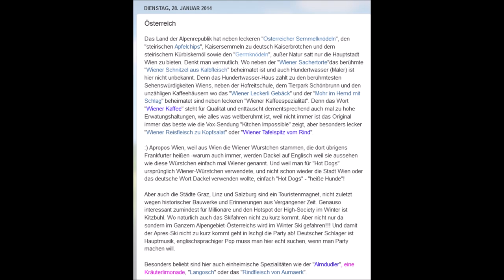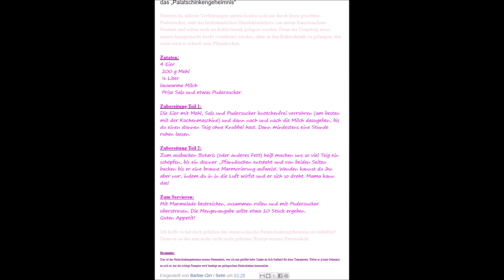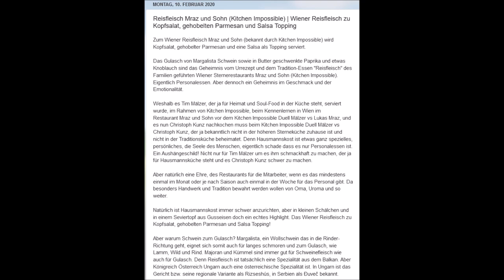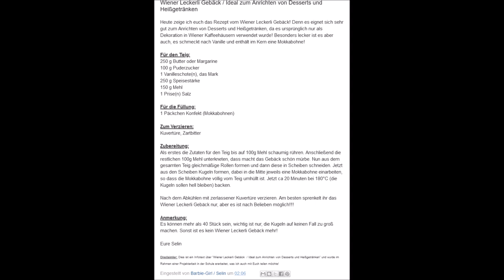Die Steiermark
Herzlich Willkommen zu einem neuem Video.

In diesem Video geht es um die Heimat des TV-Kochs Johann Lafer, seine österreichische Heimat, die Steiermark.

Ich habe mal wieder ein tolles Video gezaubert, denn ich zeige die Heimat von Johann Lafer mit wundervollen Blog-Beiträgen von Selin, die Sie in den vergangen Jahren erstellt hatte.

Johann Lafer dürfte in Deutschland Fernsehzuschauern insbesondere durch die ZDF Sendung "Lafer Lichter Lecker" und die "ZDF Küchenschlacht" bekannt sein, nachdem er 1985 beim Bayrischen Rundfunk (BR) angefangen hat. Johann Lafer zählte neben Alexander Herrmann, Ali Güngörmüs, Alfons Schubeck, Andreas Studer, Cornelia Poletto, Frank Rosin, Horst Lichter, Lea Linster, Mario Kottaska, Nelson Müller, Ralf Zacherl, Sarah Wiener, Steffen Henssler und Tim Mälzer zu den Publikumslieblingen bei Kerners Köchen und Lanz kocht sowie anderen Kochsendungen und rund um den Genuss, so moderiete er "Deutschlands beste Bäcker" und mehrere Quizsendungen im Kinderprogramm "Kika", "ZDF tivi" und der "ARD" (später "check 1"; das Kinderprogramm der ARD gibt es zwar ofiziell seit 2001, den Namen "Check1" trägt das Kinderprogramm erst seit 2010).

Auch wenn er schon lange in Deutschland lebt, betonte er stehts seine österreichische Heimat die Steiermark, wo er 1957 geboren wurde in St. Stefan im Rosental als Sohn einer Landwirtsfamilie. Er besitzt einen eigenen Hubschrauber und sorgte bereits damals für Aufssehen und wurde häufig als Angeber tituliert, ob wohl Kolja Kleeberg den Angeber-Titel der TV-Köche trug und Sarah Wiener und Cornelia Poletto bei den weinblichen Köchen! Mit der erfolgreichen Prüfung zum Helikopter-Piloten gründete Johann Lafer 2002 die Johann Lafer Heli Gourmet GmbH & Co. KG, die er bis 2021 führte und bis 2019 in Rheinland-Pfalz auf der Stromburg im Hunsrück sein Restaurant betrieb und aktuell neben seiner aus 300 Paar bestehenden Schuhsammlung seine Kochschule in Guldental betreut.

Euer Matze98

Die Spezialitäten aus der Steiermark befinden sich ebenfalls auf Selin´s Blogbeiträgen zum Thema "Österreich".

IMPRESSUM
Produktionsland: Deutschland